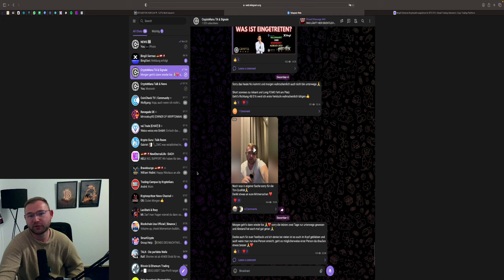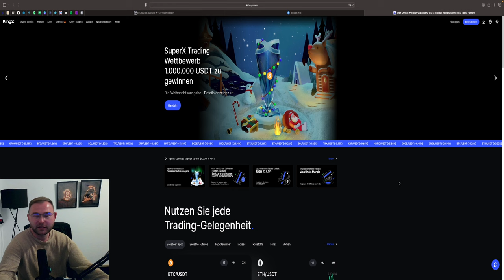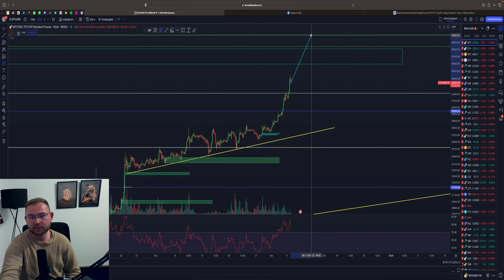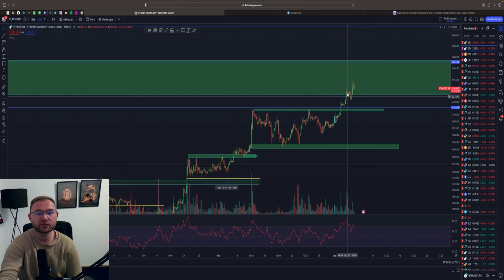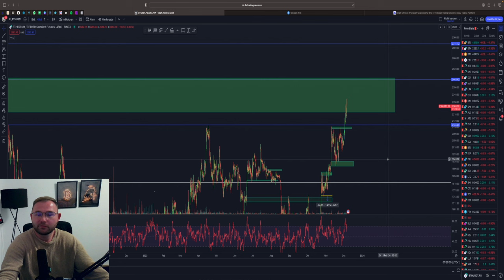BITCOIN CRASH SOON❓ 50.000$ MAXIMAL MÖGLICH‼️ BULLRAN BEGINS🤑 BTC & ETH Analyse